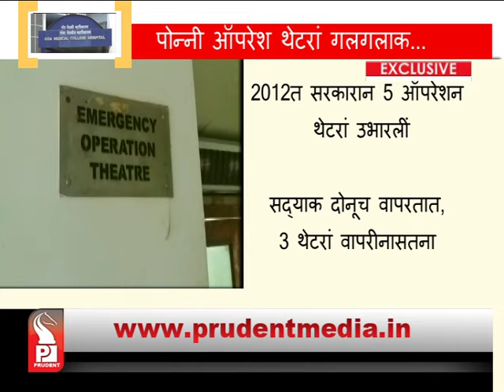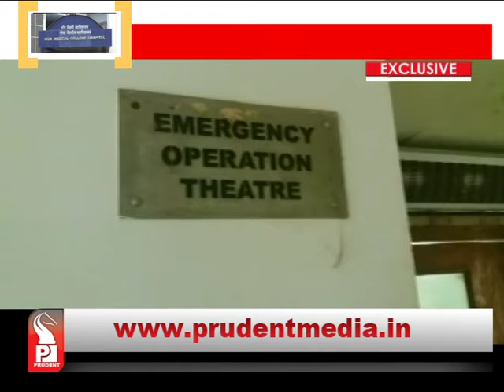GOA MEDICAL COLLEGE MISMANAGEMENT EXPOSED│Prudent Media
Prudent exposes mismanagement at Goa Medical College...